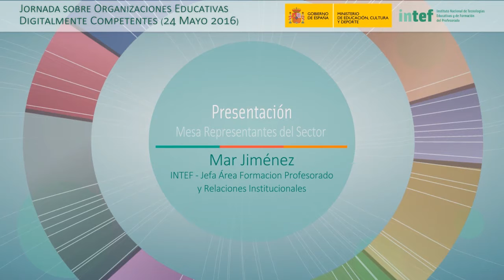Jornada 24 mayo 2016 DigCompOrg Mesa 3 - Presentación - Mar Jiménez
Jornada sobre Organizaciones Digitalmente Competentes. Presentación de la mesa redonda con representantes del sector. Mar Jiménez López, Jefa de Área de Formación y Relaciones Institucionales del INTEF.